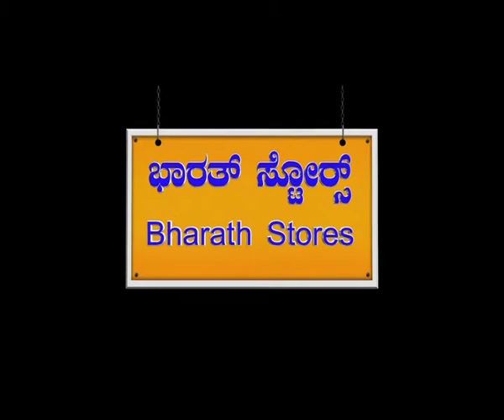Bharat Stores film_ 2 mins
`Bharath Stores' is a Kannada feature film directed by National Award winning director P.Sheshadri.  Starring Sudharani, Datttareya, Gurudatt and others. Basanthkumar patil is the producer. V.Manohar has done the music and Mahendra simha is the dop. Edided by Kemparaju